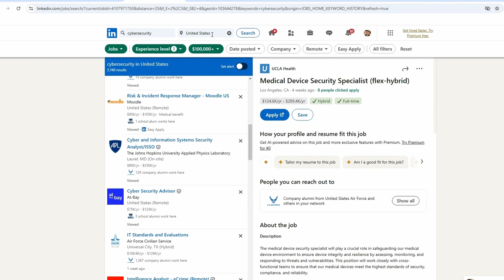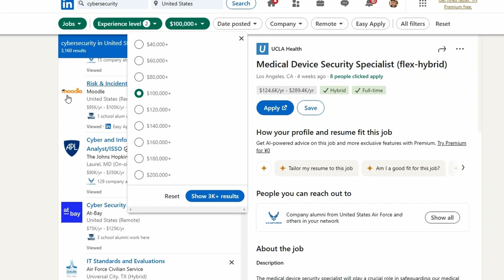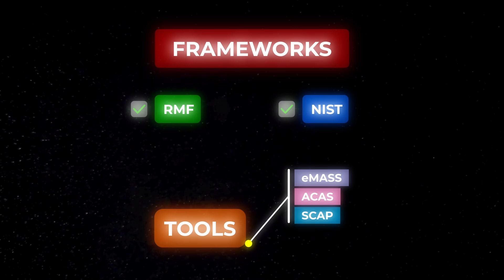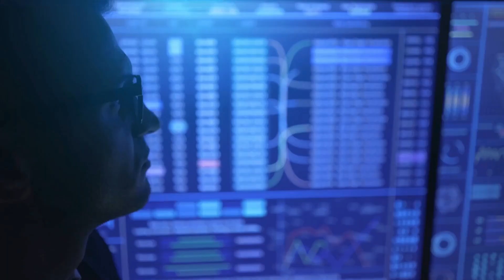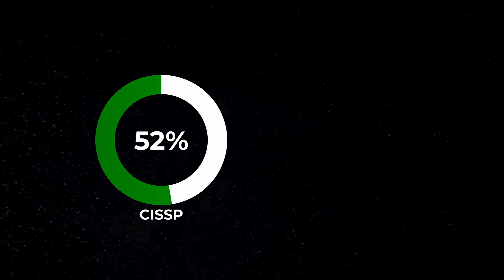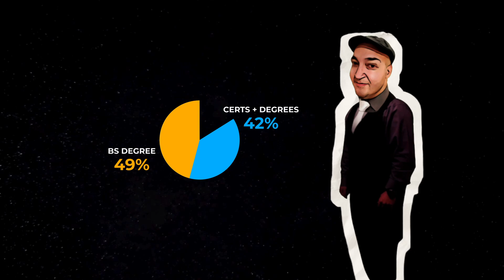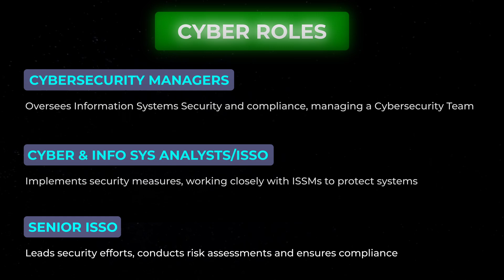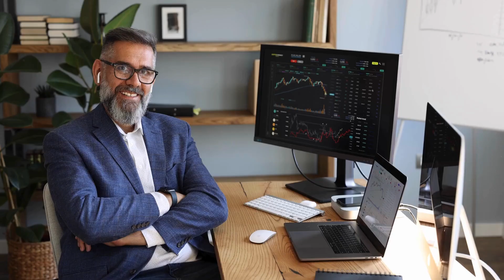How to Land a High-Paying Cybersecurity Job in 2025 (MUST KNOW!)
🚀 Discover the top skills, certifications, industries, and roles in high-demand cybersecurity positions. Learn how to break into $100K+ jobs in tech, risk management, cloud security, and more! Whether you're looking to level up your resume or explore remote opportunities, this video covers everything you need to know to land your dream cybersecurity job in 2025.

📖 Timestamps:
0:00 - Introduction
0:45 - How I Did the Research
1:26 - Fasting Growing Industries
3:25 - Top Skills to Have
4:35 - Education
6:49 - Roles & How much they pay
8:49 - Remote work or Hybrid

📢 NEW! Join Our IT Community:
After many requests, I’ve launched a Discord Community for IT enthusiasts and professionals. Whether you’re networking, seeking guidance, or sharing experiences, this space is for you!

🎵 Love the music in my videos?